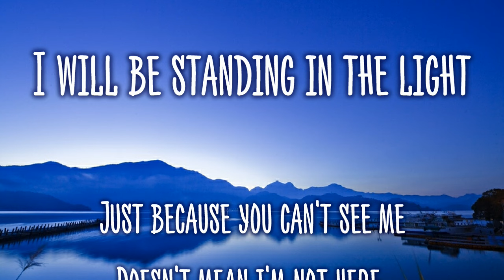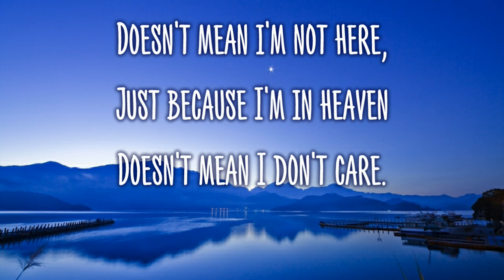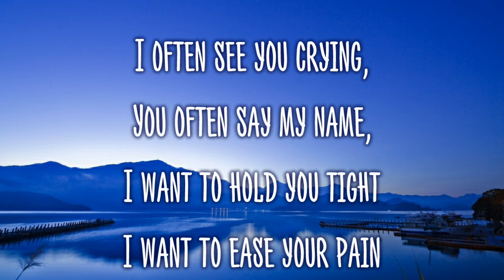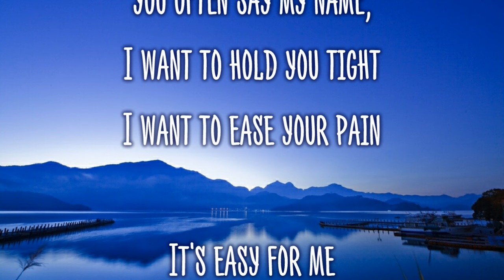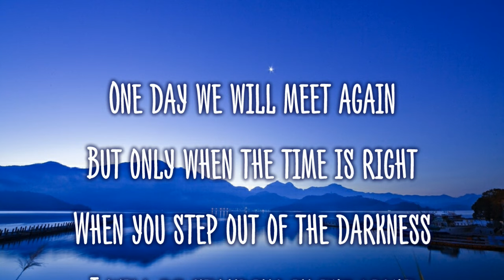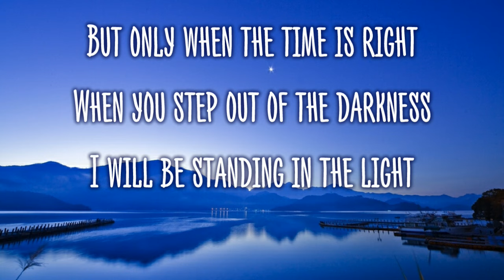Touching Video - I will be standing in the light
Author Unknown